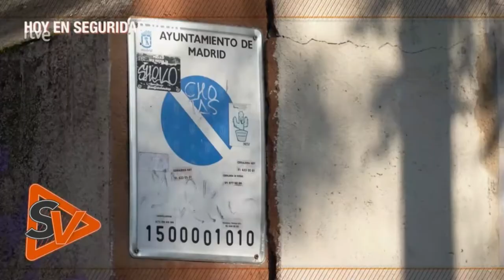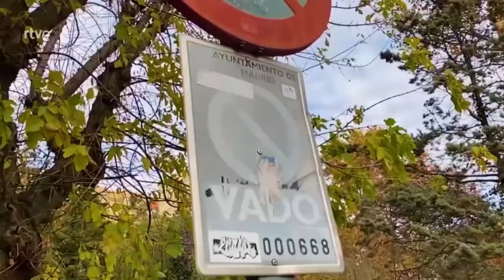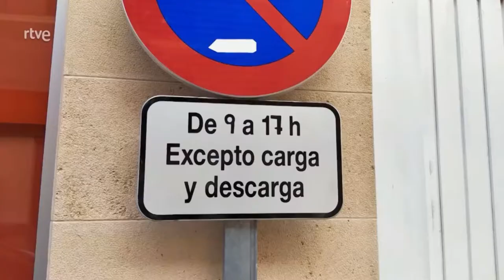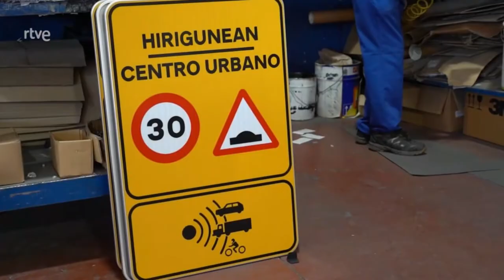Seguridad Vital (TVE) analiza la señalización de las carreteras con Elena de la Peña (AEC)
“Seguridad Vital”, de TVE, analiza la señalización vertical y horizontal de la mano de Elena de la Peña, Subdirectora General Técnica de la Asociación Española de la Carretera.
9 de enero de 2022